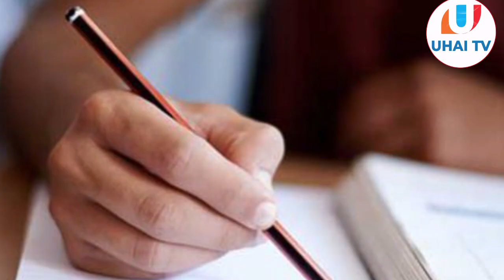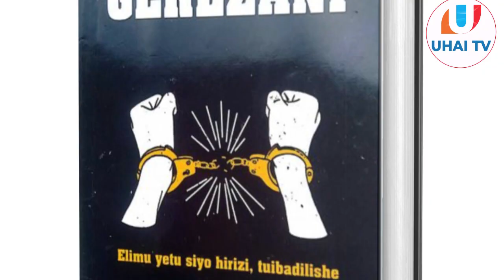DENIS MPAGAZE- USIACHE KUFANYA HIVI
Best youtube hashtags to use in 2022
Youtube hashtags for motivational channel